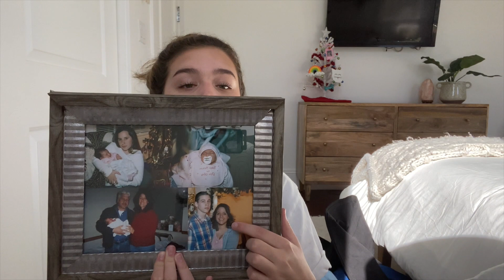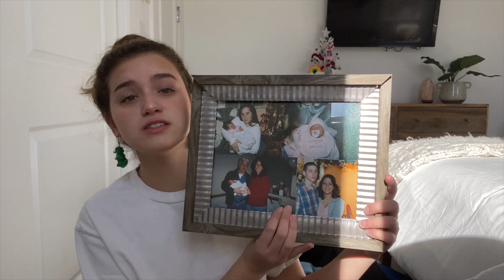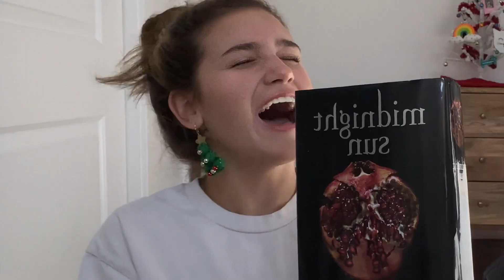What I got for Christmas 2020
happy holidays everyone. I hope everyone is doing good and staying safe. I know this year has been a rough one and this time of year can be hard some people, but I send all my love to everyone this year. With not being able to travel to see your family, all the families that have been affected by Covid 19, and everyone who struggles mentally during this time of year. I hope you all know that you are loved and hopefully 2021 will bring back some hope and joy for all of us. I love you all so much for all the contant love and support and i end all my love and christmas joy:)